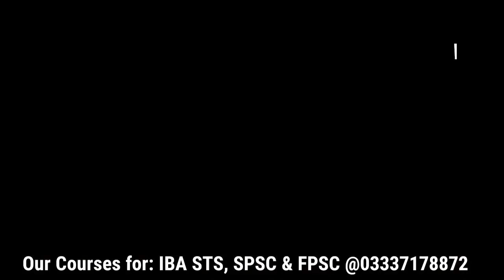Inse buhat dooor rahen If want success | IBA STS BPS 5 to 15 | MO TO SPSC | FPSC